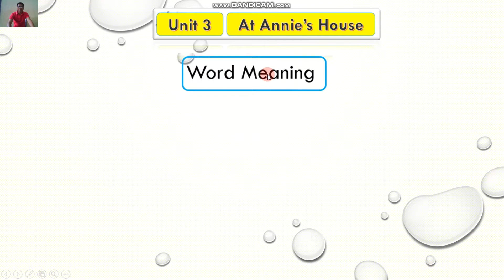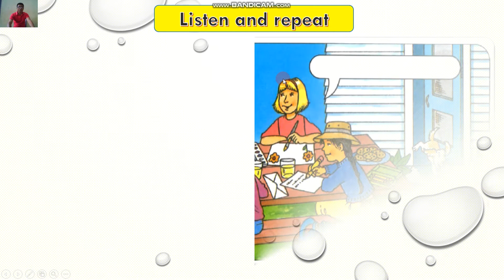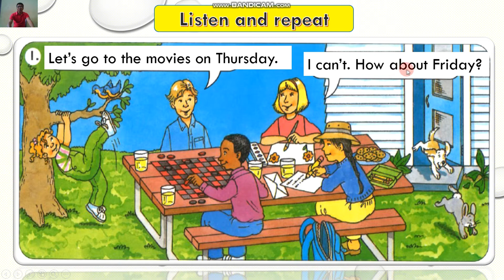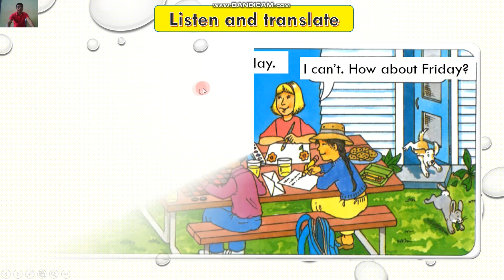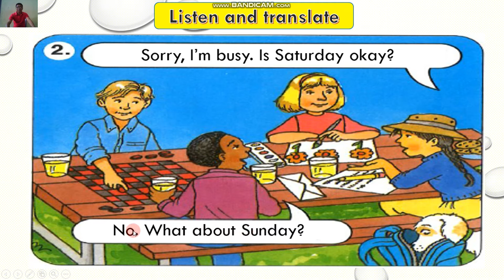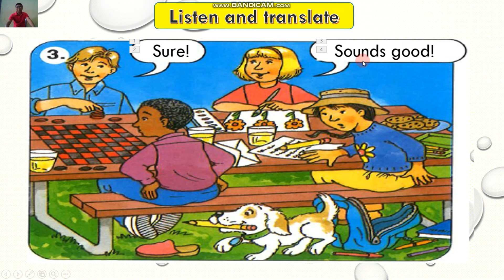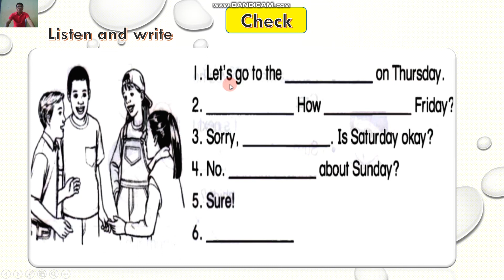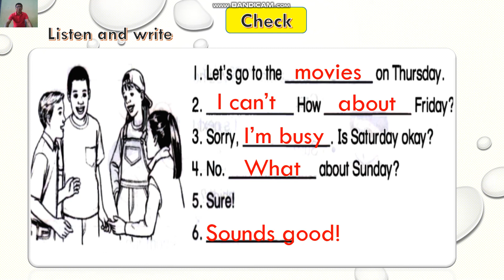How to practice conversation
After watching this video, they know how to practice conversation with a partner properly by themselves.